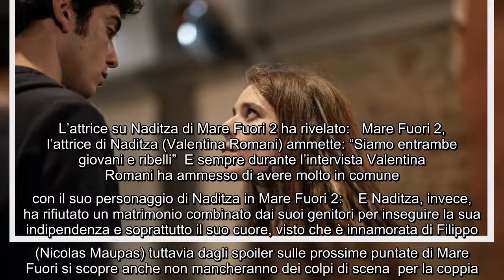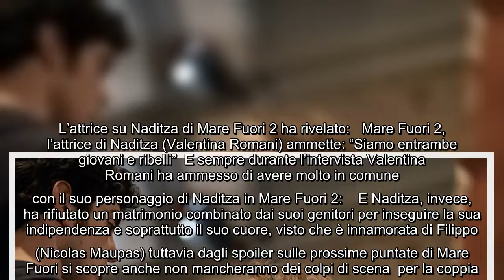Mare Fuori 2, Valentina Romani anticipa: "Naditza non è cattiva, ha un cuore innocente" La terza pun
Mare Fuori 2, Valentina Romani anticipa: "Naditza non è cattiva, ha un cuore innocente" La terza puntata di Mare Fuori 2 andrà in onda questa sera su